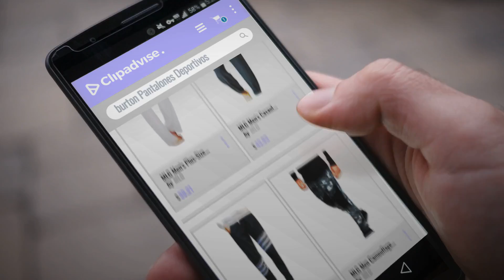10 Mejores Burton 2018: MLG Men's Plus-Size Relaxed Modal Yoga Wide Leg Casual Comfort Track Sweat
Black Friday / Cyber Monday MLG Men's Plus-Size Relaxed Modal Yoga Wide Leg Casual Comfort Track Sweat Pants Slacks by MLG

Black Friday / Cyber Monday MLG Men's Casaul Drawstring Solid Color Lightweight Jogger Linen Pants by MLG

Black Friday / Cyber Monday MLG Mens Casual Workout Splice Striped Fashion Jogger Sweatpants by MLG

Black Friday / Cyber Monday MLG Men Camouflage Fashional Slim Athletic Stretch Jogger Sweatpants by MLG

Black Friday / Cyber Monday MLG Mens Camo Running Sports Fashionable Skinny Active Sweatpants by MLG

Black Friday / Cyber Monday MLG Men's Hip Hop Lounge Painting Active Jersey Sweatpants Tracksuit by MLG

Black Friday / Cyber Monday MLG Mens Relaxed Workout Splice Fashional Jogger Sweatpants Tracksuit by MLG